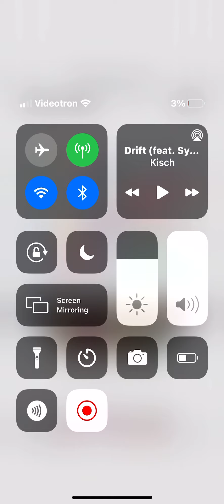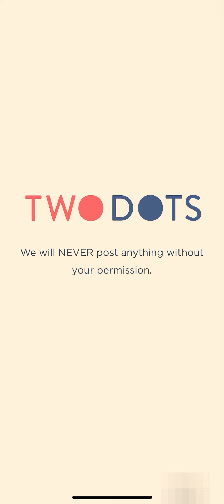Twodots flip 5-4